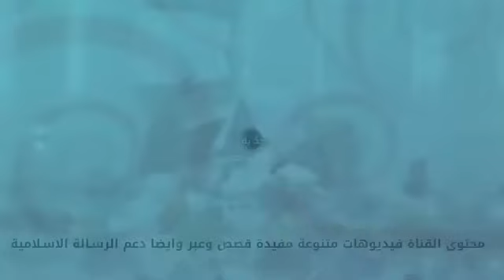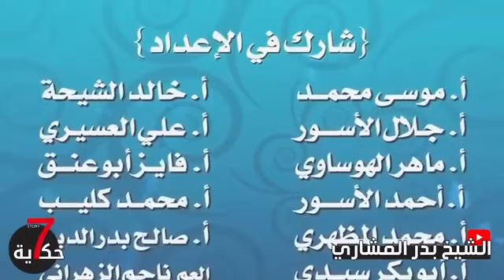الشيخ بدر المشاري كلام جرئ جدا جدا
كلمات مفتاحية يمكنك من خلالها الرجوع مرة اخرى :
بدر المشارى,
عبد_الباسط_عبد_الصمد نوادر,
المنشاوي تجويد,
المنشاوي نهاوند,
المنشاوى ترتيل,
المنشاوي مرتل,
المنشاوي يوسف,
المنشاوي يس,
المنشاوي يبكي,
المنشاوي يونس,
المنشاوي واتس,
المنشاوي وهو يبكي,
المنشاوي الكهف,
المنشاوي هود,
المنشاوي هادئ,
المنشاوي نوادر,
المنشاوي نهاونديات,
المنشاوي نادرة,
المنشاوي مجود,
المنشاوي مريم,
المنشاوي ليبيا,
المنشاوي فيديو,
المنشاوي فاطر,
المنشاوي فصلت,
المنشاوي في المسجد الاموي,
المنشاوي غافر,
الطبلاوى الرحمن,
الطبلاوى يوسف,
الطبلاوى مريم,
الطبلاوى ترتيل,
الطبلاوى يس,
الطبلاوى هو الله,
الطبلاوى الاحزاب,
الطبلاوى يونس,
الطبلاوى هود,
الطبلاوى نوادر,
الطبلاوى نهاوند,
الطبلاوى مرتل,
الطبلاوى مجود,
الطبلاوى ماسبيرو,
الطبلاوى فيديو,
الطبلاوى فصلت,
الطبلاوى فى شبابه,
الطبلاوى فيديوهات,
الطبلاوى فى السبعينيات,
الطبلاوى غافر,
الطبلاوى تجويد,
الطبلاوى تلاوات نادرة,
الطبلاوى الزخرف,
الطبلاوى الكهف,
الطبلاوى الحجرات,
الطبلاوى الاعراف,
الطبلاوى الانبياء,
محمد صديق المنشاوى
مصطفى إسماعيل
محمود على البنا
عبدالباسط عبدالصمد
عبده عبدالراضى
على محمود
محمد رفعت
محمد الصيفى
عبدالفتاح الشعشاعى
محمد الليثى
محمود الشحات
أنور الشحات
الشحات محمد أنور
محمد سلامة
طه الفشنى
سيد النقشبندى
نصرالدين طوبار
محمد عمران
عبدالعظيم زاهر
محمود حسنين الكلحى
عبدالعظيم العطوانى
محمد احمد شبيب
محمد الطوخى
محمد ساعى نصر الجرزاوى
محمود عبدالحكم
هاشم هيبة
ابراهيم الاسكندرانى
عبدالله شلبى
محمد عبدالعزيز حصان
فتحى المليجى
حمدى الزامل
أحمد أبوالمعاطى